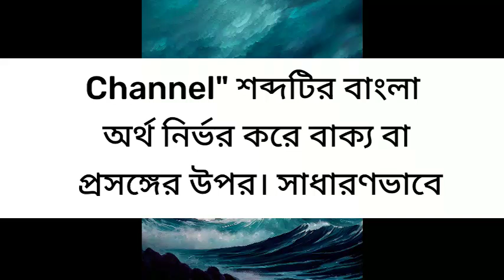Channel Meaning In Bengali | Channel Meaning In Bangla | Channel Mane Ki | Channel Ortho Ki | শব্দে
Channel Meaning In Bengali | Channel Meaning In Bangla | Channel Mane Ki | Channel Ortho Ki | শব্দের অর্থ